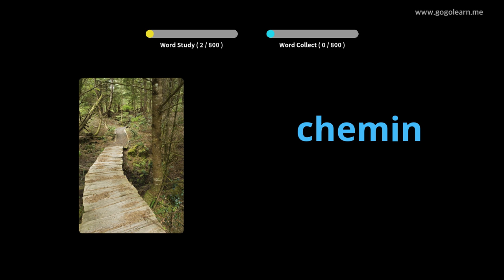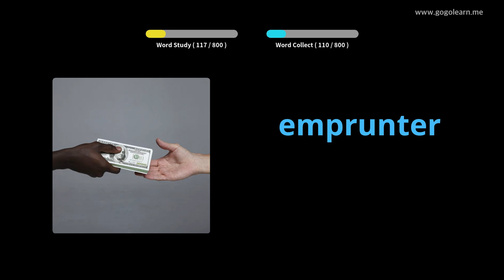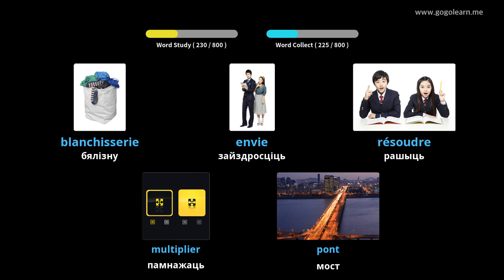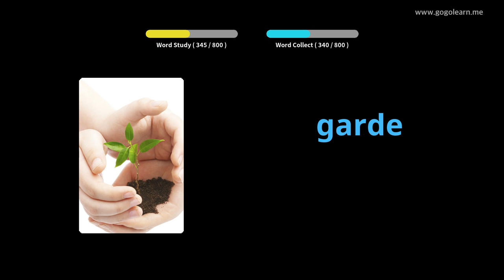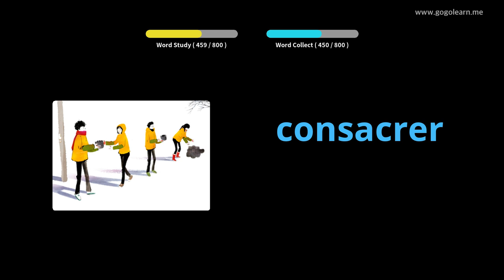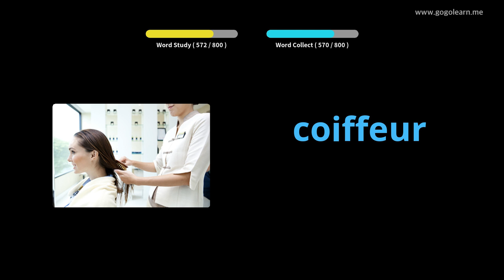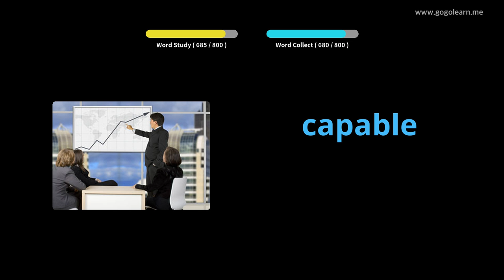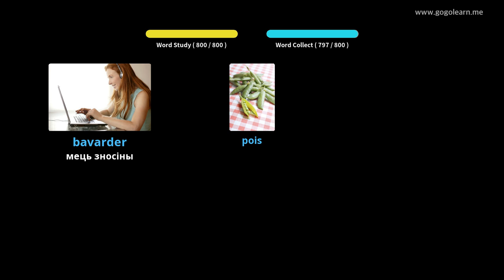Вывучайце Французская праз фатаграфіі | Французская лексіка Сярэдняя школа | Golearn